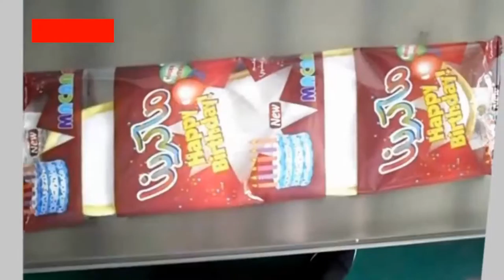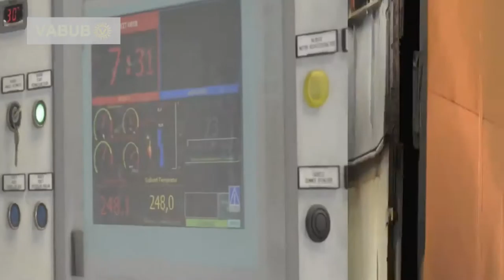production processes and equipments that are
manufacturing process types

manufacturing equipment design

What is process equipment design